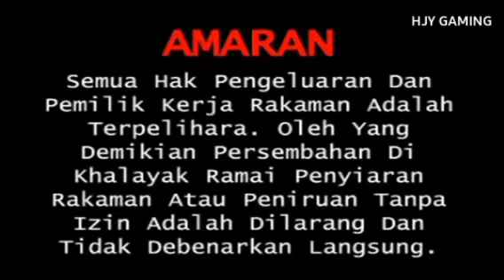The Best of Cita Citata 2015 Malaysia VCD (Tropic Jaya Real Version)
By Liew Bee Kooi and HJY GAMING By Zaman Khan Channel and Rumi Channel